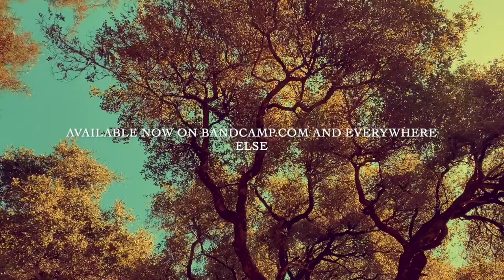Windwolves/Santa Lucia AVAILABLE NOW (trailer)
Windwolves/Santa Lucia
as well as most other music outlets online.